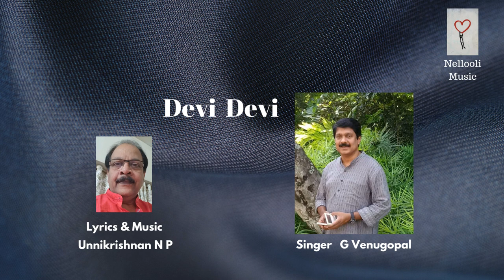Devi Devi | Venugopal G | Unnikrishnan N P | Love song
Devi Devi | Malayalam | Love song
Singer| Venugopal G
Lyrics | Unnikrishnan N P
Music | Unnikrishnan N  P
Orchestration | Ashraf Manjeri
Recorded at Alap Studios
Video Realization : Nellooli Rajasekharan